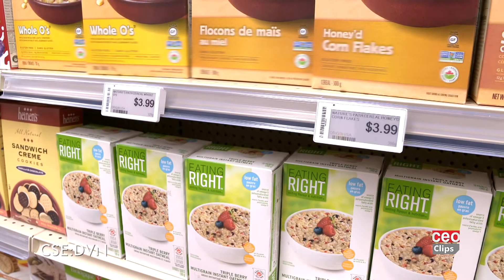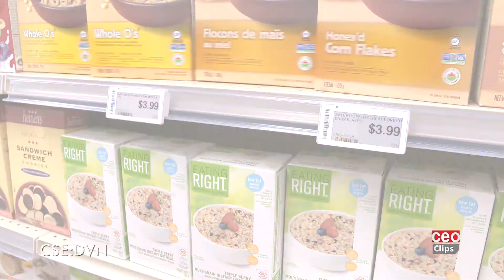CEO Clips Media Feature with Danavation CEO John Ricci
Danavation CEO John Ricci featured on CEO Clips on BNN Bloomberg.